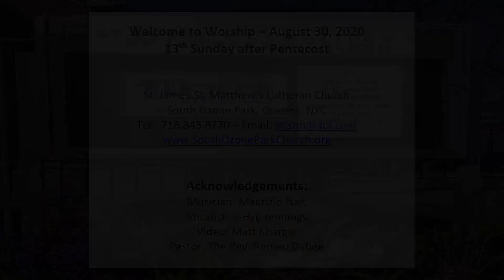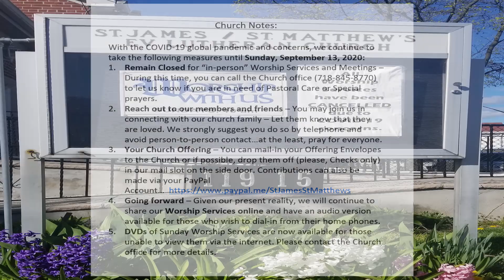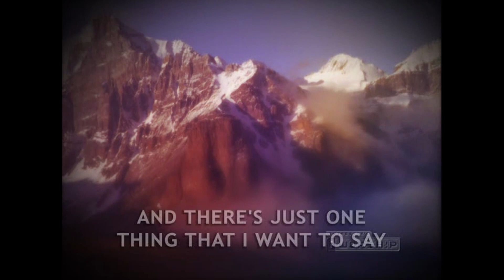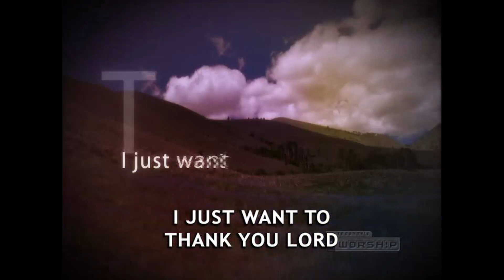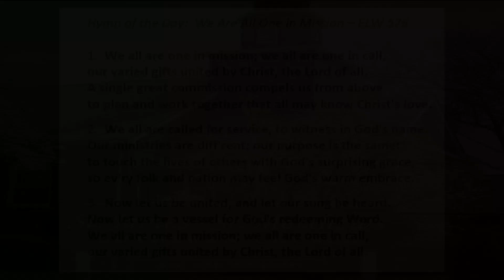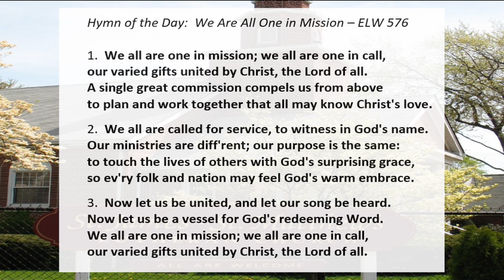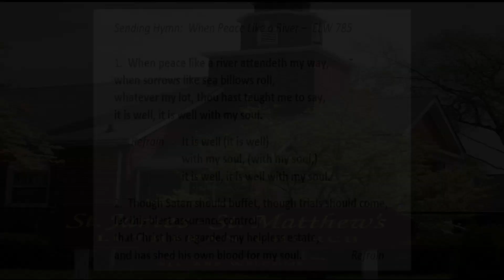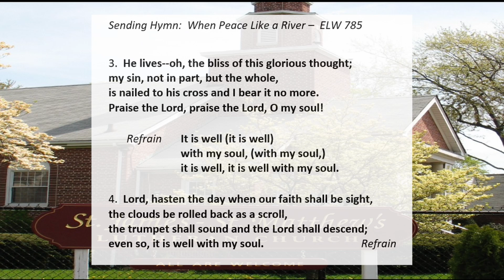13th Sunday after Pentecost 8/30/2020: St.James-St.Matthew's Lutheran Church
2019, by permission of Augsburg Fortress License #22103.
National Council of the Churches of Christ in the United States of America. Used by permission.